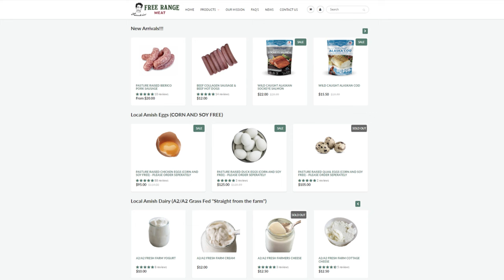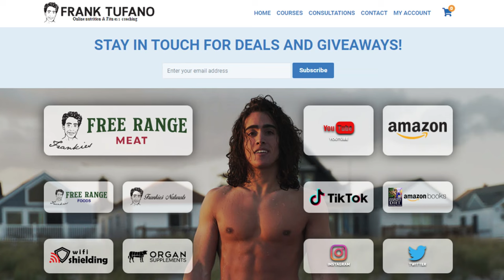FULL What I eat in a Day of Eating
00:00 - Organic eye surgery
02:27 - Breakfast supplements
04:07 - Does charcoal stop nutrient absorption?
05:40 - Order of meal
06:47 - Back for lunch
08:12 - Lunch supplements
09:19 - Asian noodles for Asian boy
11:18 - Dinner supplements
11:59 - Thanks for joining!